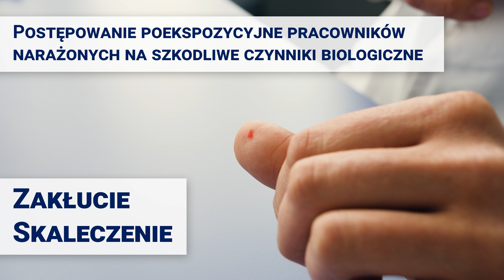Zakłucie i skaleczenie - postępowanie poekspozycyjne - Film CIOP-PIB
Film instruktażowy opracowany przez Centralny Instytut Ochrony Pracy - Państwowy Instytut Badawczy na podstawie wyników IV etapu programu wieloletniego pn. "Poprawa bezpieczeństwa i warunków pracy", finansowanego w latach 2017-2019 w zakresie służb państwowych  ze środków Ministerstwa Rodziny, Pracy i Polityki Społecznej. Koordynator programu: Centralny Instytut Ochrony Pracy - Państwowy Instytut Badawczy.